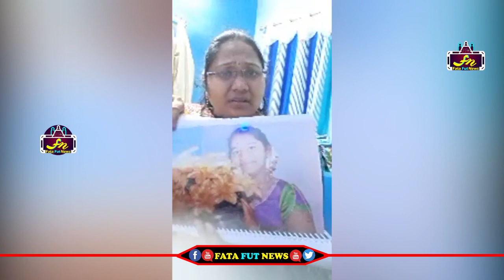సుగాలి ప్రీతీ తల్లి వ్యధ ఎప్పటికి తీరదా.. | Sugali Preethi Mother Counter to Swetha Reddy | FFN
Watch#